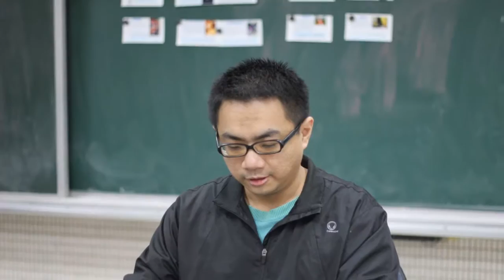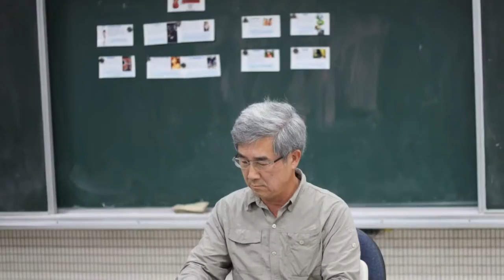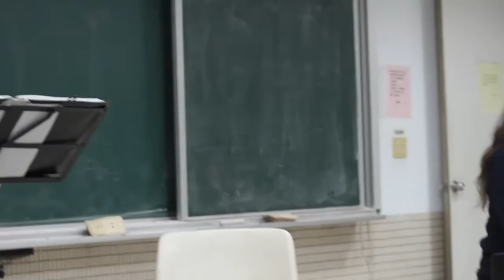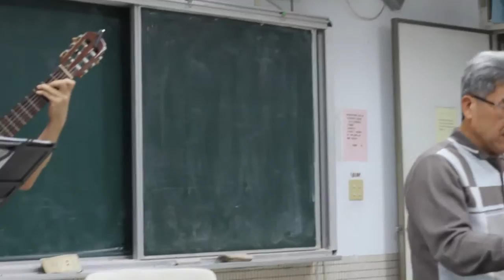內湖社大 104年秋季班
做了一個有排序功能的網頁,很容易找到你想看到的主題,
至於,教材都是上課時我寫在黑板上,所以,上我的課,都是要抄筆記的.
至於我出版的教材,就是我的三本電子書,你可以上我的網站購買.